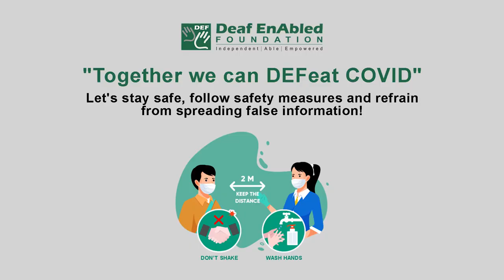Envisage (Verb) Word of the Day for March 31st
Envisage

Meaning - to imagine or expect something in the future, especially something good:

Example - Train fare increases of 15 percent are envisaged for the next year.